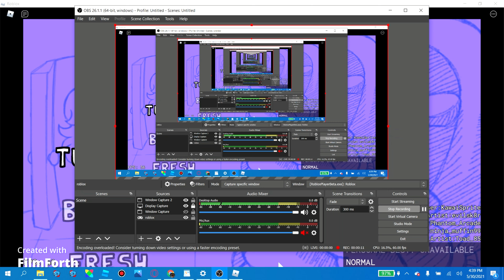parished...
GG

HOW CAN I LET SARVENTE BEAT ME